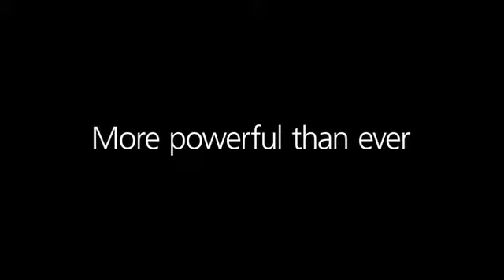Todo ha cambiado: Ricoh Pro C7200X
La nueva serie Ricoh Pro ™ C7200X de prensas digitales en color alimentadas por hojas aporta mayores oportunidades de crecimiento comercial y una ruta rentable para la diferenciación de las operaciones de impresión de producción.